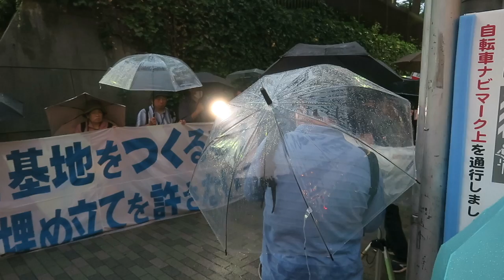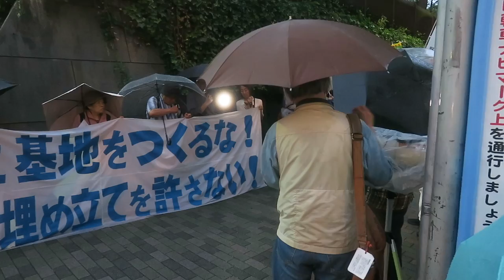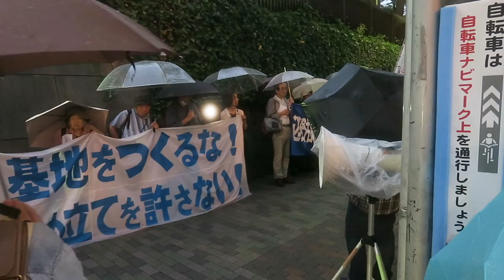2017/6/5 辺野古新基地建設の強行を許さない！防衛省抗議・申し入れ行動【2】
辺野古新基地建設の強行を許さない！防衛省抗議・申し入れ行動＠防衛省正門前、市ヶ谷　2017/6/5